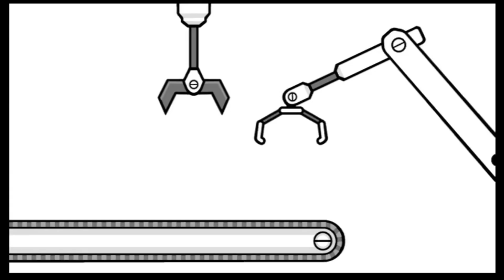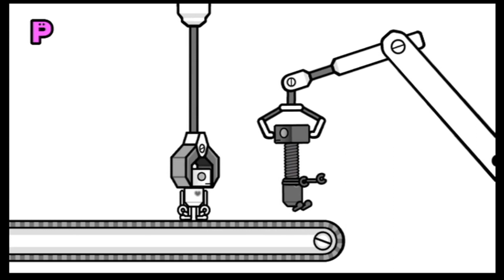Tetris 99, Pac-Man 99, What's Next?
Alex and Jason discuss what they would like to see as the next battle royale style games coming to Nintendo Switch Online.

Ask us a question via Twitter or Email and we'll answer it on the show!